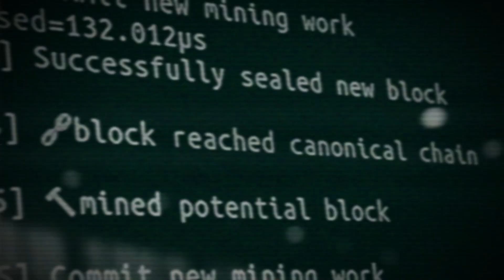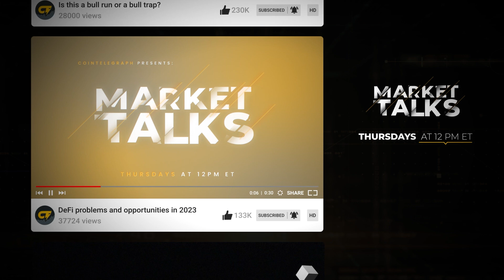Bitcoin, analysis and crypto news: This is Cointelegraph Markets & Research!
Cointelegraph is proud to announce the launch of the Cointelegraph Markets and Research YouTube channel, a place that will hopefully become every crypto enthusiast’s first stop for breaking markets news, insights and alpha from Cointelegraph’s team of experts and guest analysts from the crypto industry.

The Cointelegraph Markets and Research channel features three unique shows — The Market Report, Market Talks and Macro Markets — which stream live weekly at 12:00 pm Eastern Time (5:00 pm UTC) on Tuesdays, Thursdays and Fridays, respectively.

0:00 Intro
0:21 The Market Report
0:43 Market Talks
1:07 Macro Markets
1:33 Special prizes
1:38 Outro
2:03 Show schedule